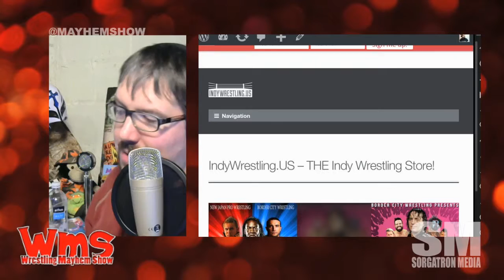Does the Royal Rumble need new rules?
We discuss a recent Figure Four Weekly article questioning the rules of the Royal Rumble.  But could they make the event better?

Follow our stable on Twitter: Alex Kahr Papa Lunchbox (@panelriot, @djlunchbox), Rizz (@rizzplaysgames , Mad Mike (@madmike4883), Matt Carlins (@mainstreammat), Eamon Paton (@eamon2please) and Mike Sorg (@Sorgatron).